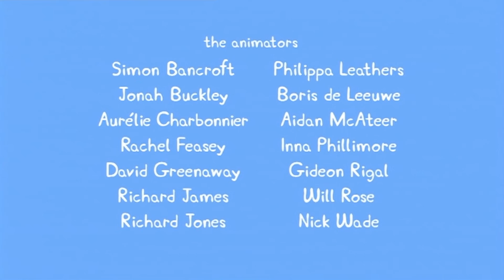Prasátko Peppa S03E04 KNIHOVNA CZ The Library CZ 4K ULTRA HD